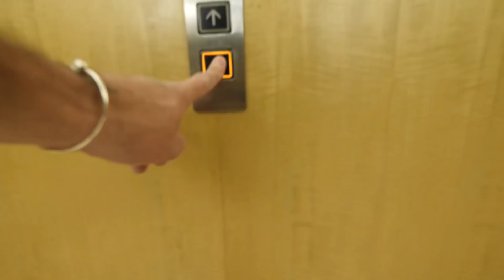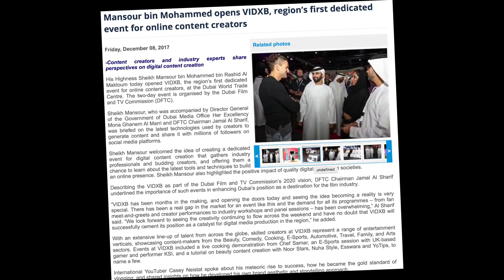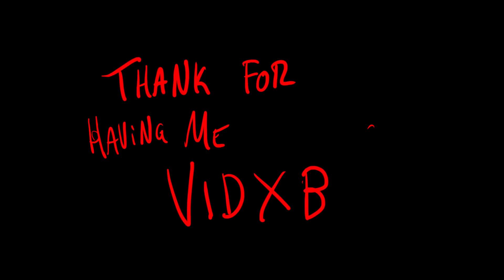Мазерати Levante застрял в пустыне // Съемки для Esquire в Дубае // Кейси Найстат